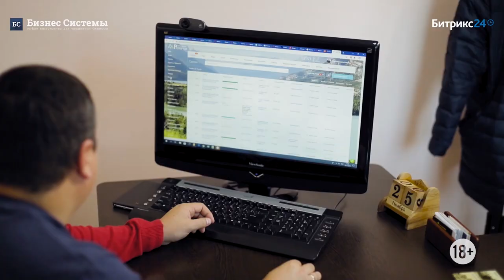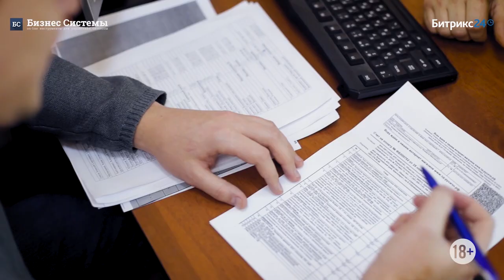Битрикс24 помогает торговой компании ТД Русичи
Торговый дом Русичи полностью автоматизировал обмен заказами между отделом продаж и отделом снабжения.

Теперь, каждый запрос на расчёт доставки товара под заказ проходит через Битрикс24 и у запроса нет шанса потеряться.

Отдел снабжения получая заказ от менеджера по продажам видит всю номенклатуру запроса и сразу определяет снабженца, который быстрее составит расчёт. Такая работа в Битрикс24 существенно ускорила работу компании.